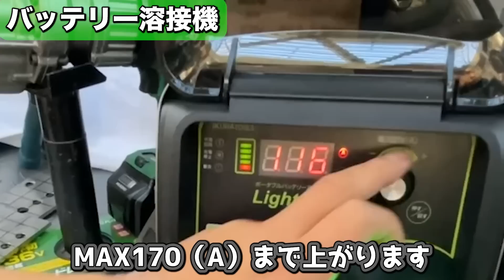【爽快工具】電線皮むき機や新商品の幹線引きパワーボール・溶接機やアングルパンチャーが登場！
●詳細
●メールアドレス
●LINE
●電話番号
●住所
大阪府大阪市鶴見区今津南4-1-8

育良精機にて幹線引きアイテムや溶接機にレールパンチャーなど色々見せて貰いました！

育良精機 インバーターライトアーク溶接機 ISK-LS200S

育良精機 コードレスパンチャー(電動油圧充電式複動パンチャー) ISK-MP20LF

育良精機 ケーブルウインチ CW-1000C

育良精機 インバータボックス200V ISK-V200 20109 【法人向け・個人宅配送不可】

育良精機 シーソードラム ISK-SD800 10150 【法人向け・個人宅配送不可】

育良精機 折りたたみ式ケーブルジャッキ ISK-FJ3000R 10216 【法人向け・個人宅配送不可】

育良精機 4面コロ ISH-80

※にぎわい市突撃メンバー